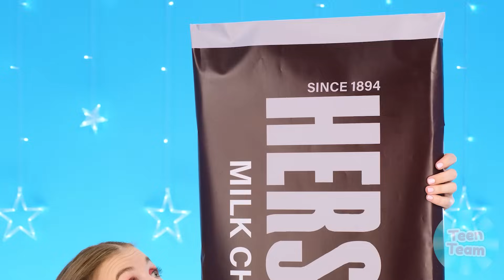Desafío Placa Grande, Mediana y Pequeña | Batalla de Comida TeenTeam Challenge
Algunas personas definitivamente comerán mucho hoy, ¡pero otras no tendrán suerte! ¡Únete al nuevo desafío gastronómico!